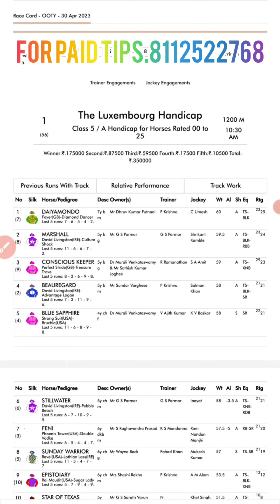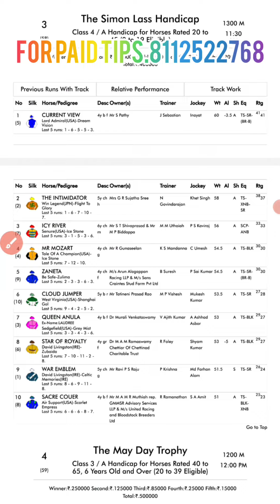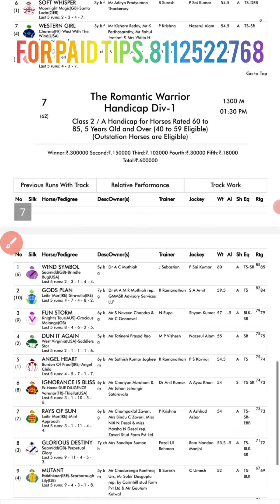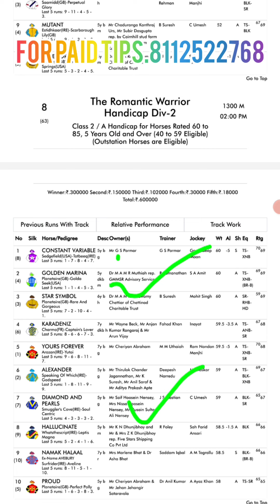30th APRIL 2023 | OOTY HORSE RACE SELECTION | HORSE RACING TIPS | OOTY RACES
30th APRIL 2023 | OOTY HORSE RACE SELECTION | HORSE RACING TIPS | OOTY RACES | OOYY RACE TIPS | (@supertips.  )

*cricket fantasy (free team)*
TELIGRAM LINK 🔗

ooty race season first day
ooty race
ooty race tips for tomorrow
ooty race tips today
ooty race free tips
ooty horse race tips tomorrow